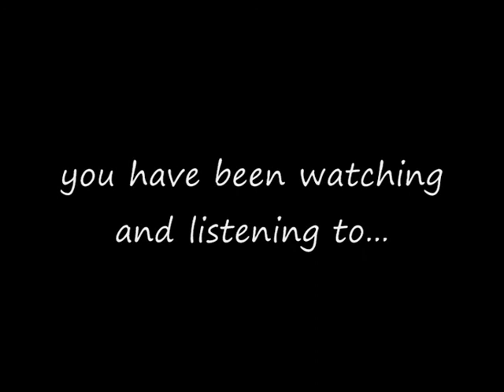An Interview With Jinder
An interview with Bridport-based singer-songwriter Jinder along with live performance recorded at No.10 Cafe-Bar in Bridport.